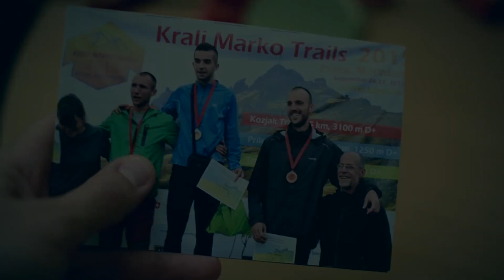Прилеп е "Надвор"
Прилеп е "Надвор" e кратко видео со акцент на планинските спортови што се одржуваат во Прилеп.
Ова кратко видео е номинирано за Најдобро аматерско видео на престојниот фестивал на планински филм "ЕХО"